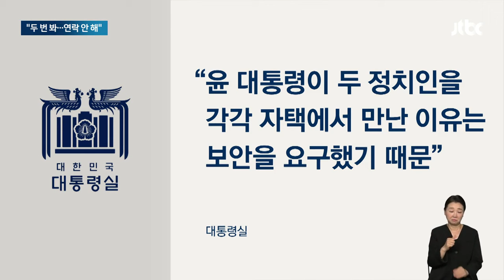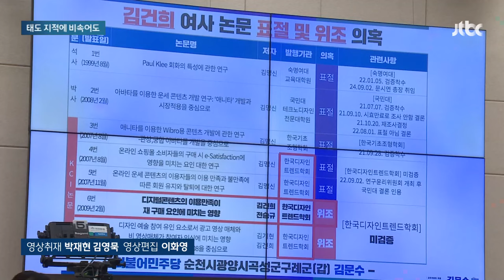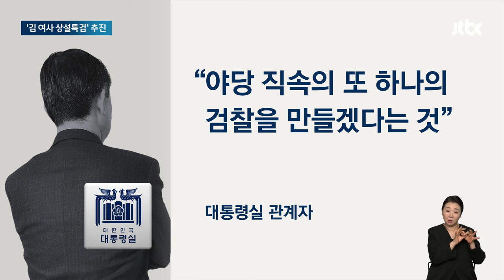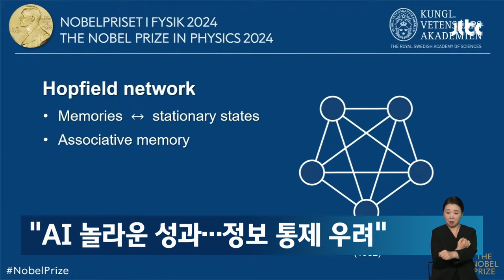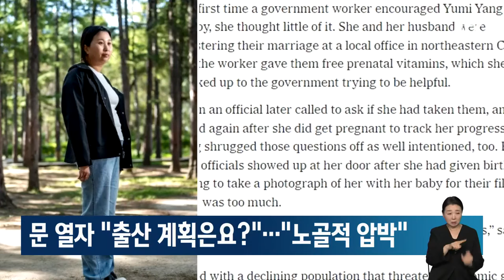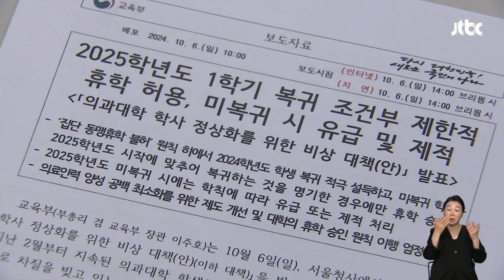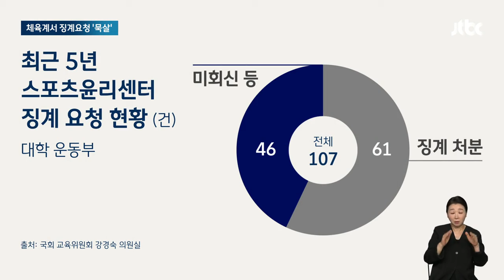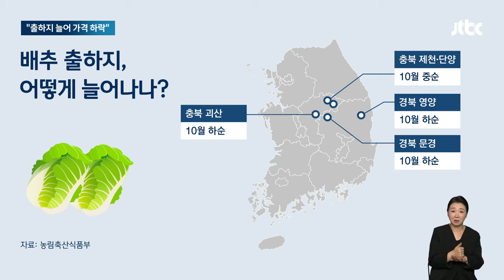[다시보기] 아침&｜대통령 집 구조 다 안다는 명태균, 공식 입장 밝힌 대통령실 (24.10.9) / JTBC News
0:00 오늘의 주요뉴스
1:13 "대통령 집 구조 다 안다"는 명태균…대통령실, 첫 공식 입장은
5:18 대통령 거부권도 못 쓴다…'상설특검' 김 여사 정조준
8:42 "헤즈볼라 후계자 제거"…이스라엘 국방 방미 돌연 연기
11:52 "인류가 통제 못할 수준 온다"…노벨상 수상자들의 '경고' [소셜픽]
15:45 "대학이 거부하면 안 해도 돼"…의대 5년제안 내놓더니 '발뺌'
19:16 김장철 다가오니 '배춧값' 걱정? 정부가 내다본 '하락 시점'

10월 9일 (수) JTBC 아침&